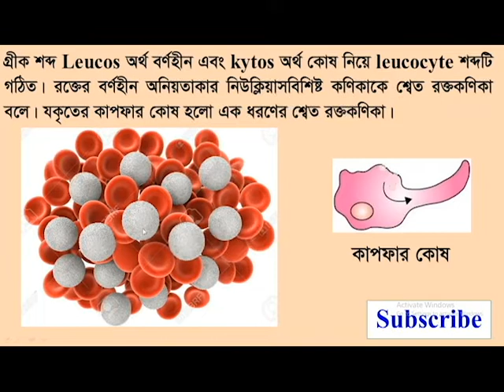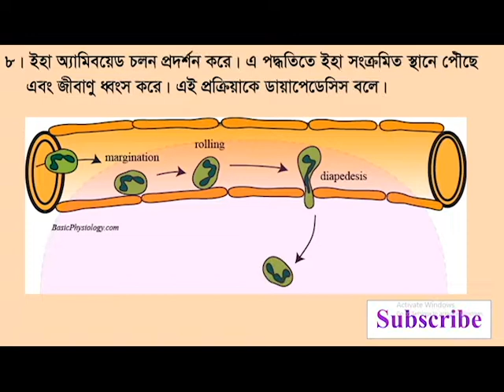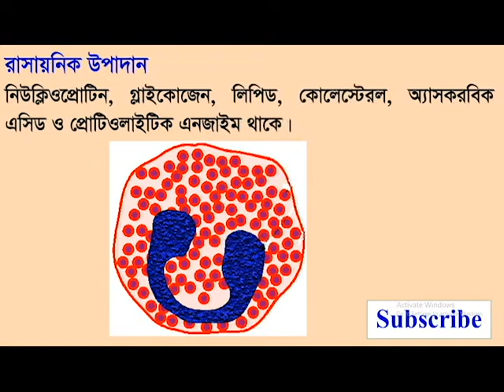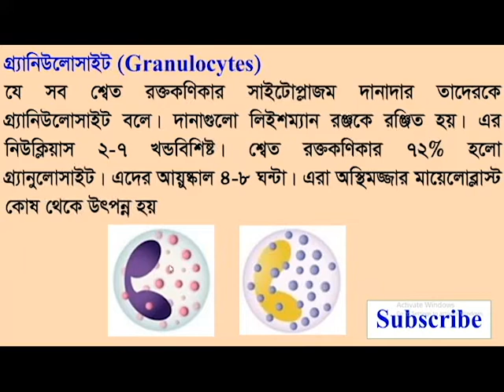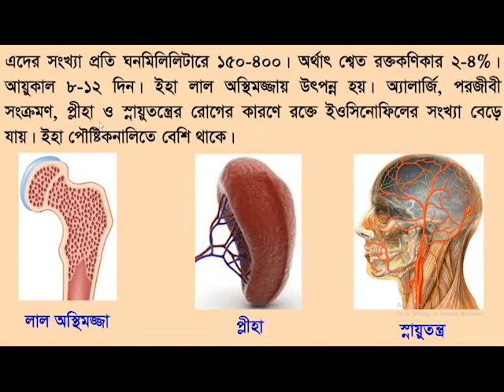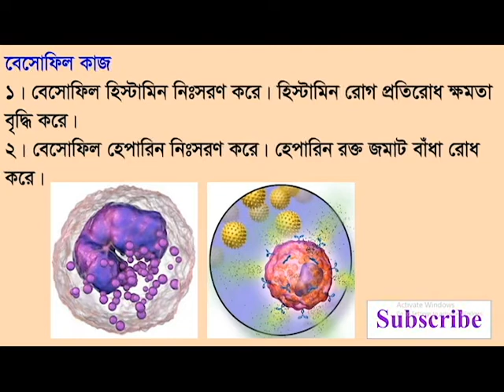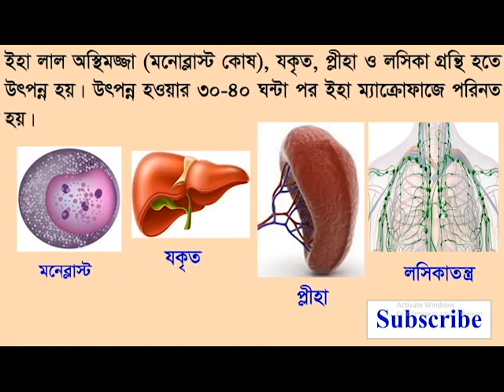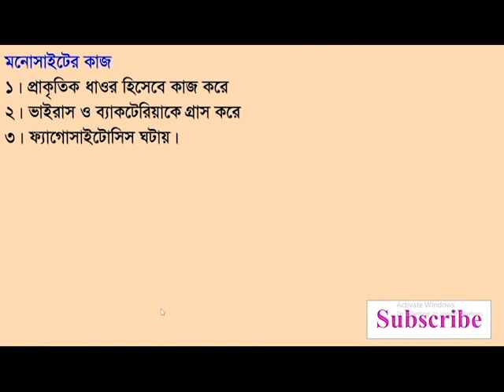রক্ত || শ্বেত রক্তকণিকা | নিউট্রোফিল | ইওসিনোফিল | বেসোফিল | লিম্ফোসাইট | মনোসাইট | Leucocyte | WBC